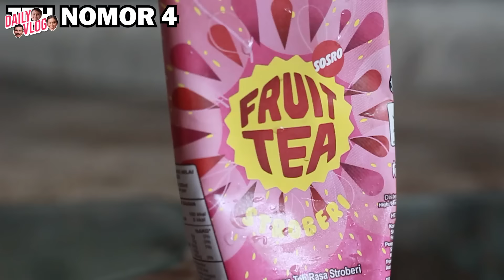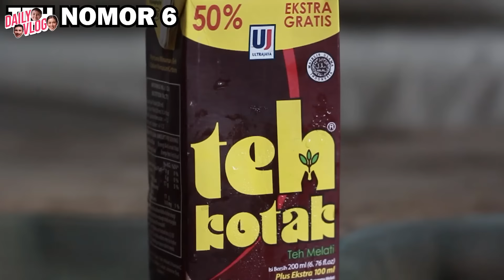SERU BANGED REVIEW TEH PAKAI PERATURAN, EL SAMPAI NANGIS !!